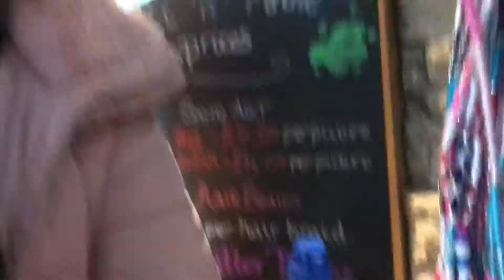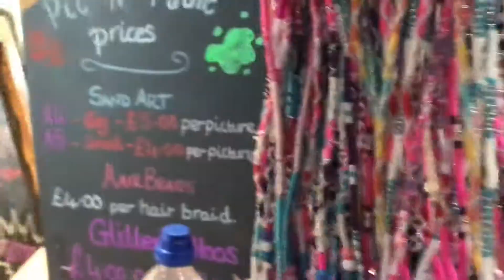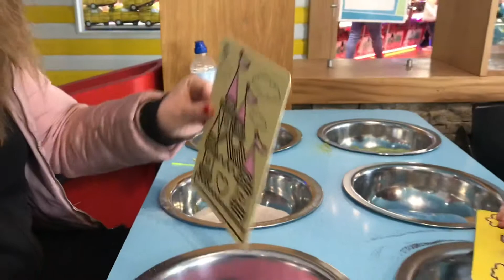FAMILY HIDE-AND-SEEK | SOMERSET VLOGS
Day 2 of our Somerset holiday! Make sure you check out yesterday’s vlog on our channel!